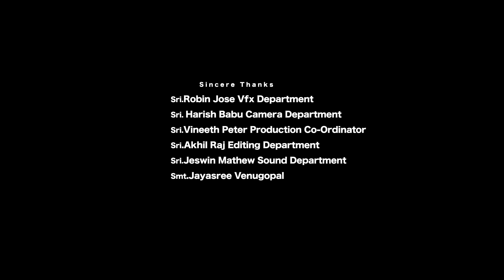"O. Henry's 'After Twenty Years': A Tale of Friendship and Fate"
After twenty years a tale of 2 friends from newtown  who agrees to meet on a particular day after twenty years as promised.O henry or william sydney porter is an american short story writer.